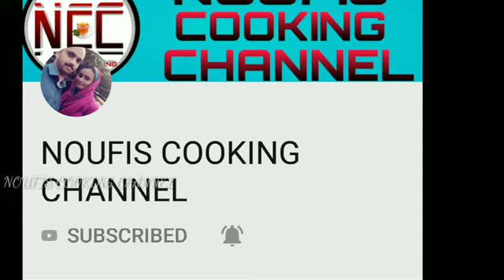Milk Pudding /പാലുറപ്പിച്ചത് /Easy Pudding /Noufis Cooking Channel